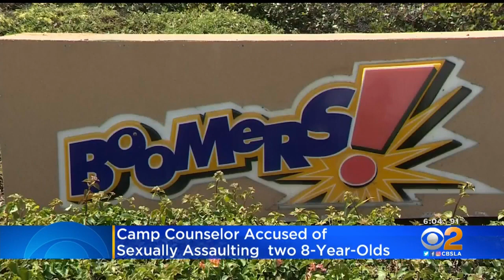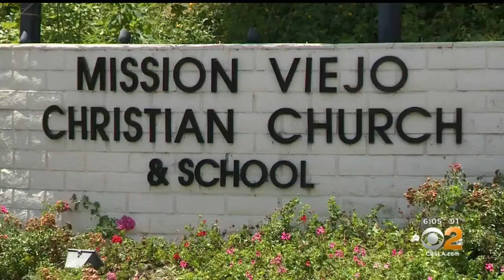Camp Counselor At Mission Viejo Church Accused Of Sexually Assaulting 8-Year-Old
A man working part-time as a camp counselor at Mission Viejo Christian Church has been arrested on suspicion of sexually assaulting a child he was caring for.